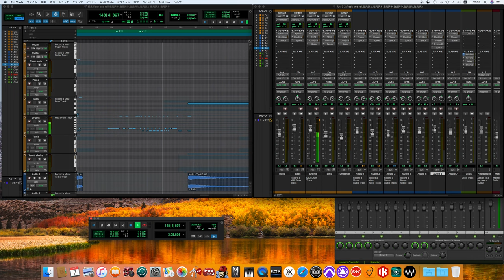Rock and Roll / Led Zeppelin cover -off vocal ver.- (70's sound finish)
untitled fourth album
レッド・ツェッペリン IV
Four Symbols
The Runes
Personnel
Led Zeppelin
John Paul Jones – bass, electric piano, mandolin, recorders, synthesizer
Jimmy Page – electric and acoustic guitars, mandolin on "The Battle of Evermore", production, mastering, digital remastering
Additional musicians
Sandy Denny – duet vocals on "The Battle of Evermore"
Ian Stewart – piano on "Rock and Roll"
Production
George Chkiantz – mixing
Andy Johns – engineering, mixing
Peter Grant – executive production
Barrington Colby M.O.M. – The Hermit illustration
Keith Morris – photography
Graphreaks – design coordination